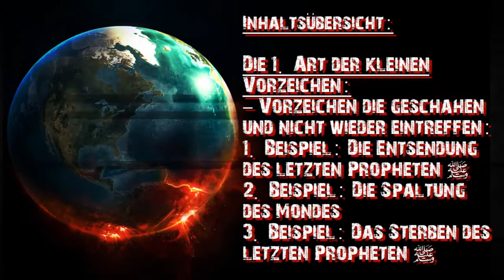Hassan Dabbagh - Vorzeichen der Stunde Teil 2/8